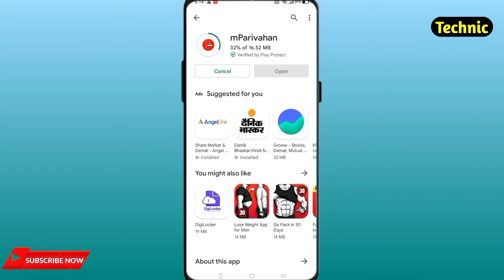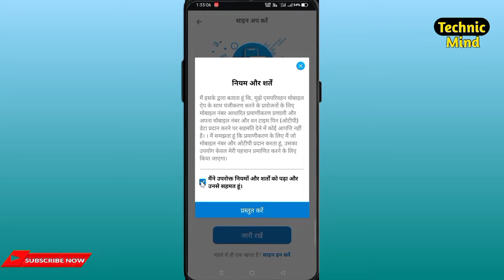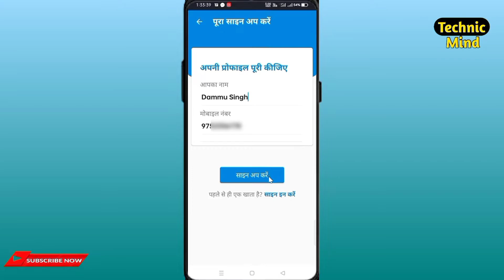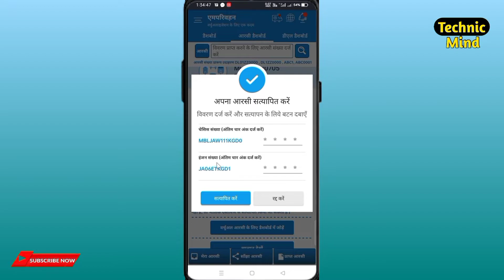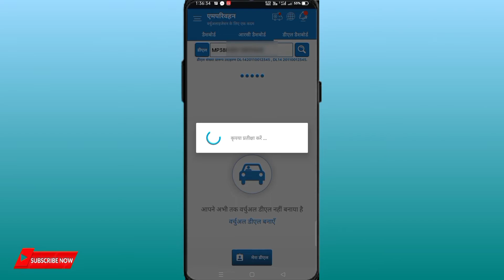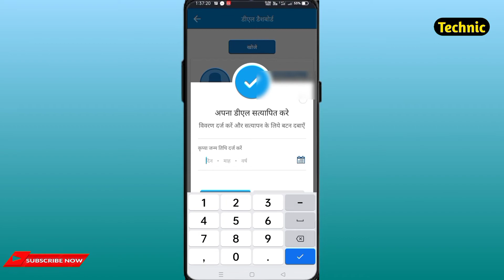mParivahan App Kaise Use Kare | Create Virtual DL | Create Virtual RC | How To Use mParivahan App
Queries Solved in Video Chapter : -
00:00 introduction
00:30 Download mParivahan App
00: How To Use mParivahan App
00: how to create Virtual DL
00: How to create Virtual RC